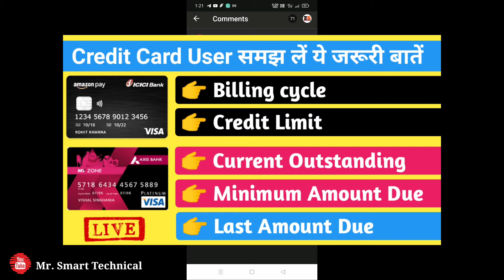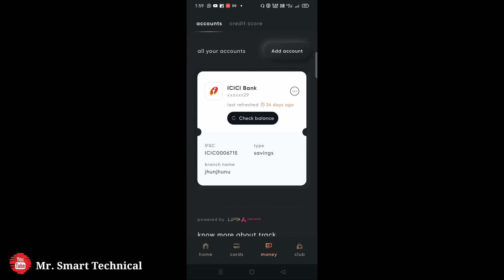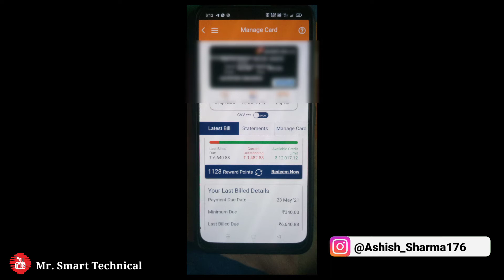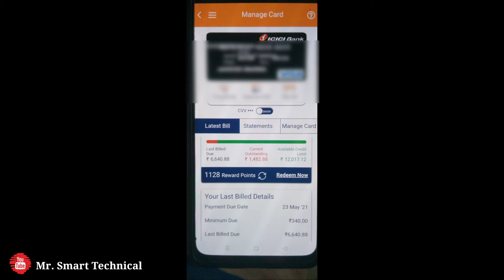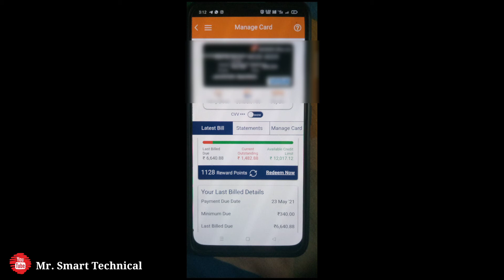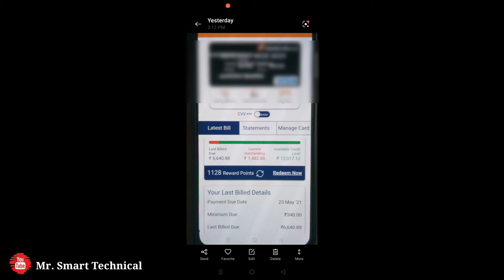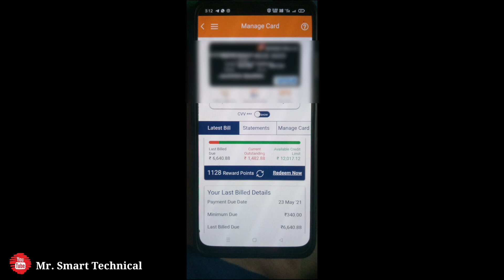Advantage And Disadvantage Of Paying Credit Card Minimum Due Amount Or Totel Amount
My Gears

2nd Smartphone

2nd Mic